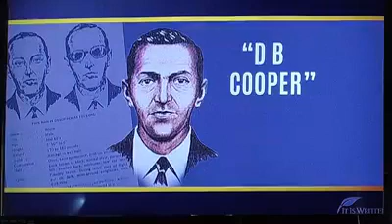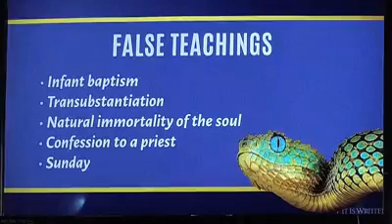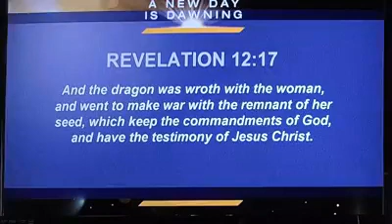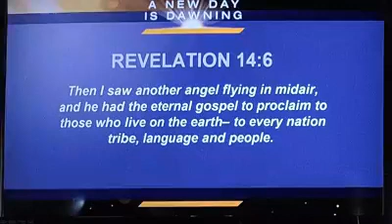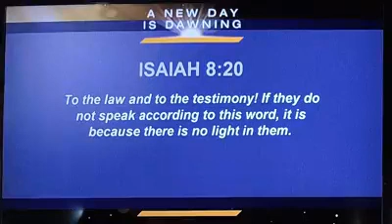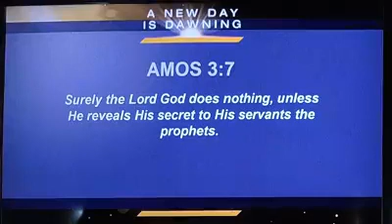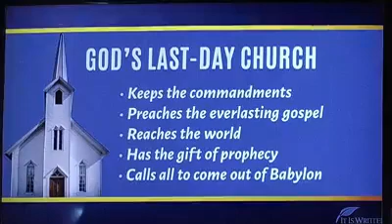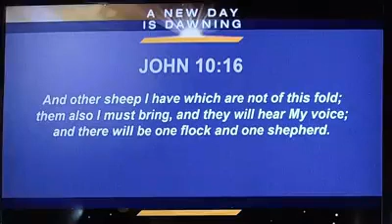Unlocking Prophecies, Session 17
In Search of the Church
Saturday, May 2nd at 7pm